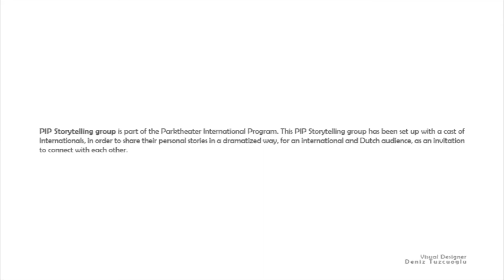‘The Wedding’ by PIP Story Telling Group (Eindhoven, NL)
‘T H E   W E D D I N G ’  B Y   P I P   S T O R Y T E L L I N G   G  R O U P  -
Eindhoven, Netherlands - 2018
(PIP Storytelling group is part of the Parktheater International Program)

A group of best friends is preparing the wedding of one of them. It should be the best wedding ever, but .. they have to cope with setbacks, misfortunes and personal dilemma’s. In order to get everything ready, they meet regularly in their local pub ‘The Ex-Pact Cafe’ .. ‘The Wedding’ is a short show (40 min) in a light tone, based on personal stories of the international cast.

CAST
• Beatriz Ramos Vaquero (Spain)
• Cécile de Vree (The Netherlands)
• Esther Cavini (Italy)
• Etem Özel (The Netherlands)
• Lupe Garcia Moreno (Spain)
• Pelagia Sykoudi Amanatidou (Greece)
• Sankalp Jain (India)

• Director of the play:
  Sara-Joan van der Kallen (SARAJOAN)

• Initiator/coach:
  Carola Eijsenring (Indigo-Wereld)

• Visual Designer:
   Deniz Tuzcuoğlu

• Filmed and edited:
   Deniz Tuzcuoğlu